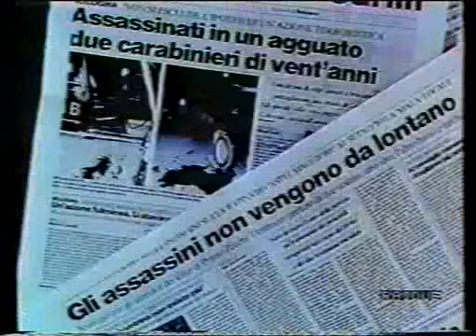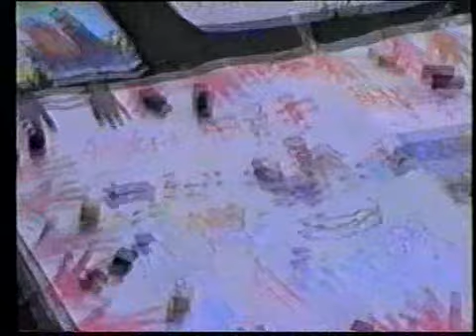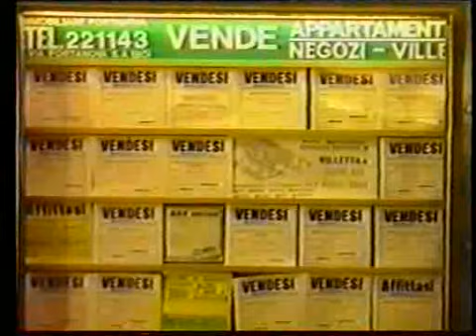Stop al Panico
BOLOGNA 1992 VIDEO DI BERNARDO JOVINE